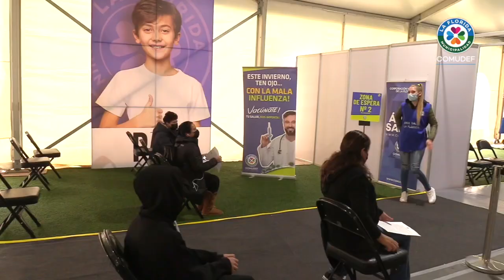Comienza vacunación contra la influenza para jóvenes de 15 años